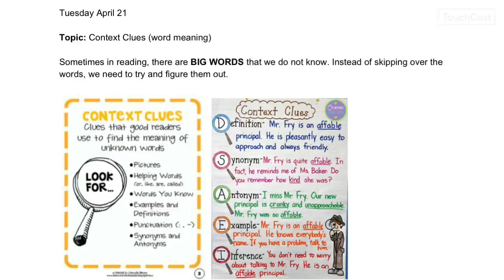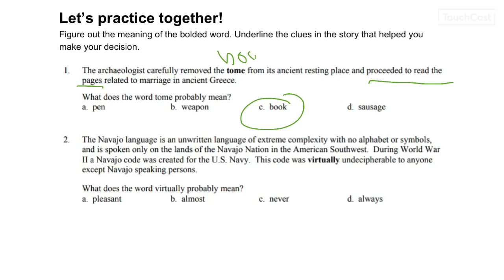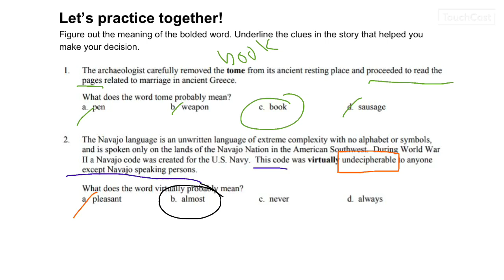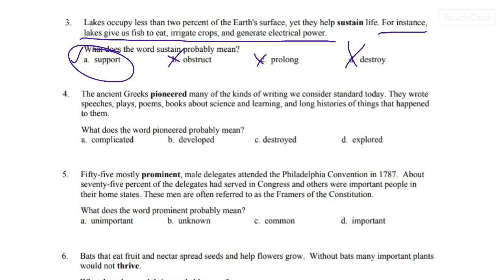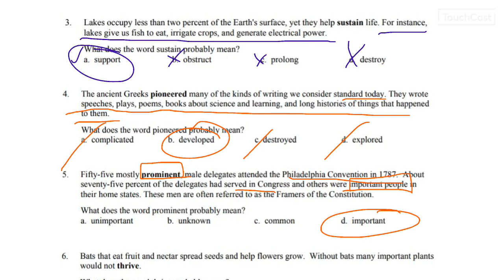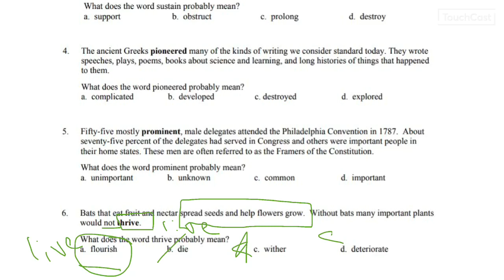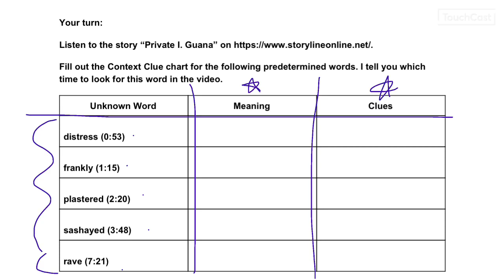Tuesday April 21- Reading